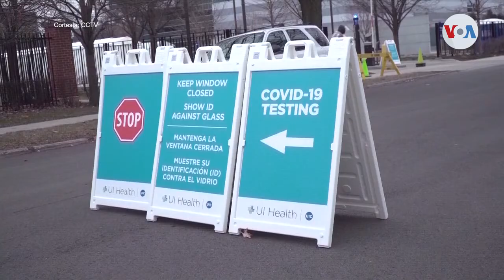Trump refuerza el plan de tests de covid-19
Ante numerosas críticas sobre el plan de acción de la Casa Blanca con respecto a los tests de COVID-19, Donald Trump toma nuevas medidas.

¡Visítenos!